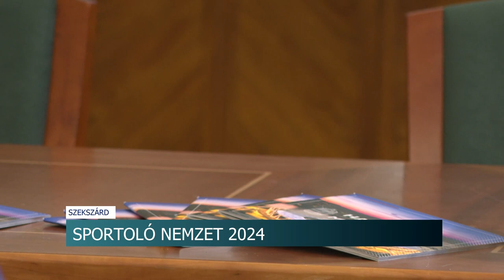Sport közéleti fórum - cél egy egészségesebb nemzet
Dr. Schmidt Ádám sportért felelős államtitkár előadást tartott a sport és az egészséges életmód érdekében folytatott eredményekről, intézkedésekről Szekszárdon. A fórum célja többek közt, hogy népszerűsítsék a testmozgást.